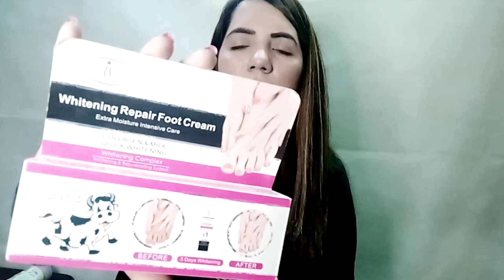How to whiten HANDS & FEET in 3 days || BLEACHING cream for hands & feet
How to whiten HANDS & FEET in 3 days

 BLEACHING cream for hands & feet

hands & feet whitening treatment and cream

 How to get fair hands & feet naturally